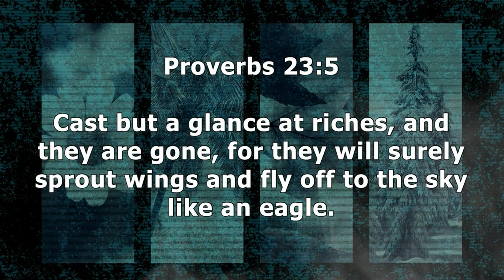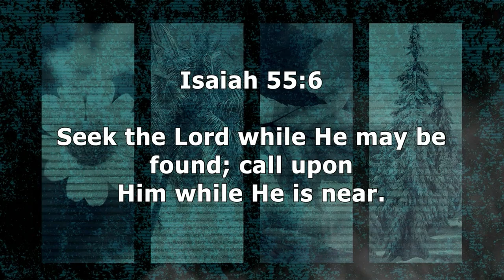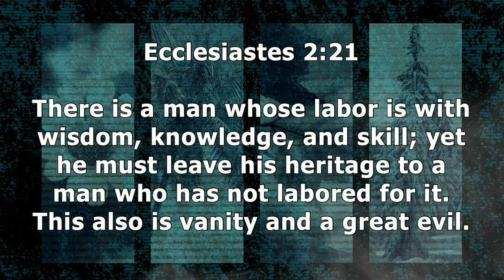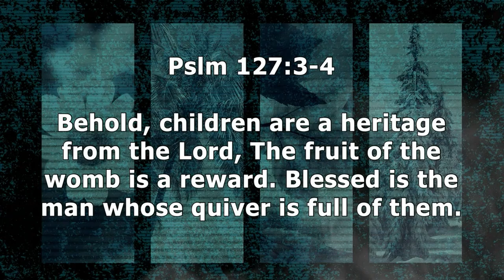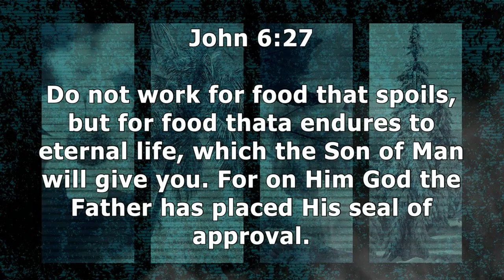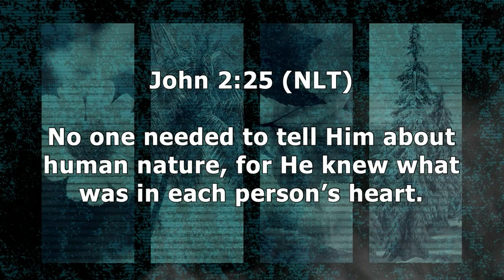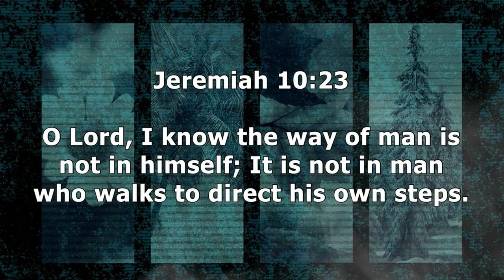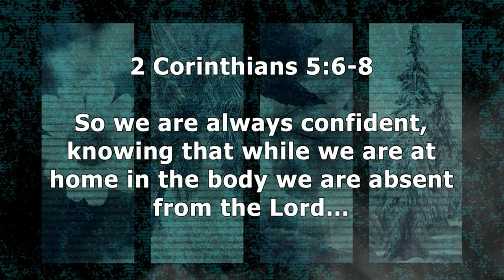Ecclesiastes 6 | What Satisfies the Soul | 12.27.23